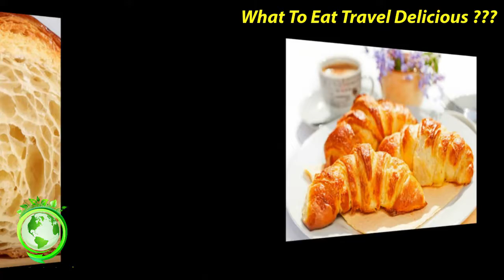French Croissants Famous Appetizers Famous French Food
List best and most tasty foods in the world